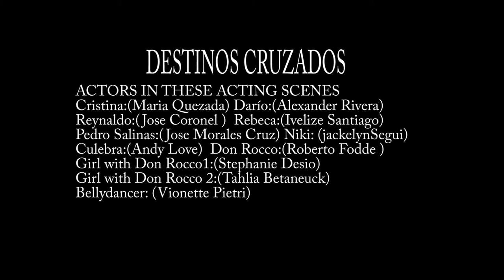"Destinos Cruzados" Movie Scenes . Director Cesar Torero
DESTINOS CRUZADOS
Movie Written and Produced by Roberto Fodde.
Director Cesar Torero
Starring
Cristina ( Maria Quezada)
Darío:(Alexander Rivera)
Reynaldo:(Jose Coronel )
Rebeca:(Ivelize Santiago)
Pedro Salinas:(Jose Morales Cruz)
Niki: (jackelynSegui)
Culebra:(Andy Love)
Don Rocco:(Roberto Fodde )
muchacha de Don Rocco1:(Stephanie Desio)
muchacha de Don Rocco 2:(TahliaBetaneuck)
Micha:(Micha Batista)
Lobito (Lobito Batista)
Guardaespaldas de Reynaldo:RAUL: (Alvaro Batista)
Guardaespaldas de Reynaldo:PACO(Armando Urdaneta)
Guardaespaldas de Reynaldo:   LINO  (Cristian Cruz Celan)
Guardaespaldas de Reynaldo:LUPE (Reynaldo Rios)